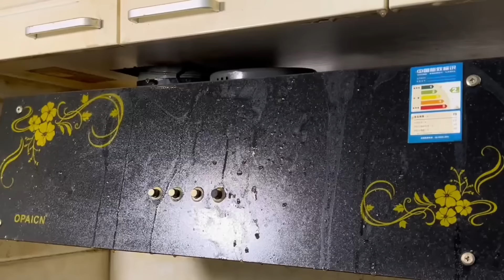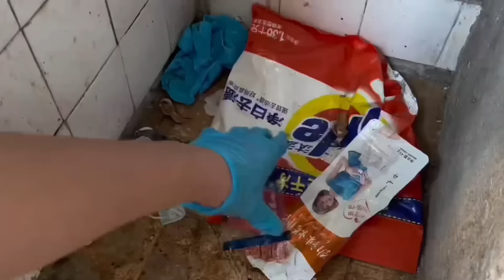Lonely Old Man Suffers From Hoarding Disorder🤮Satisfactory Cleanliness#Optimal House Cleaning.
Yoha Home Cleaning
Sweet Home Cleaning